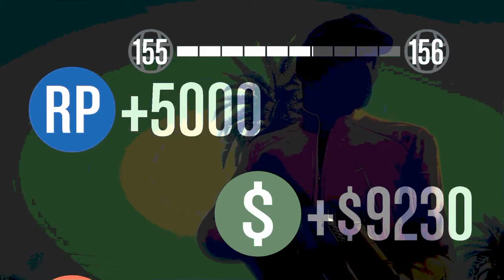STMG Vs GroVeStForums